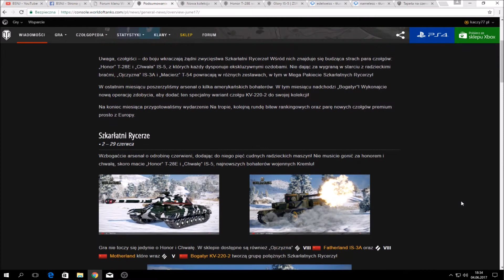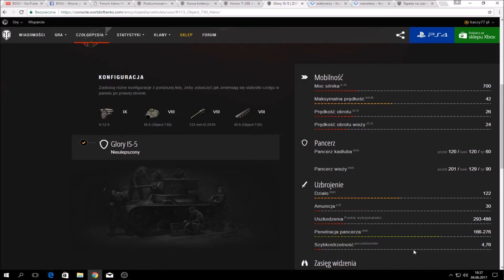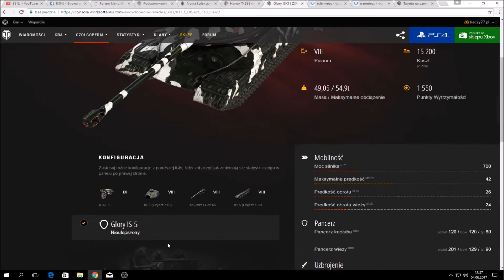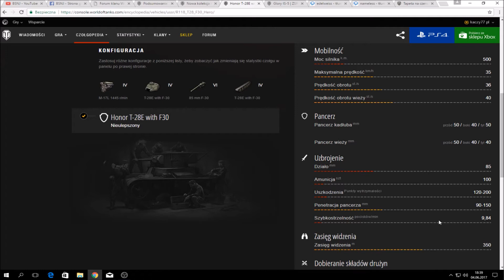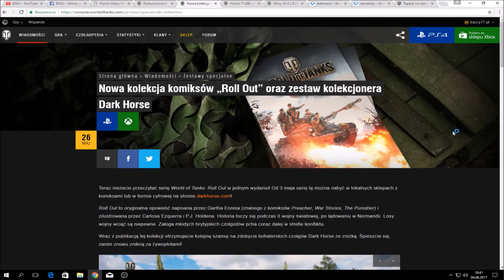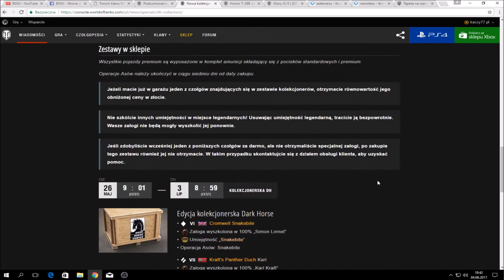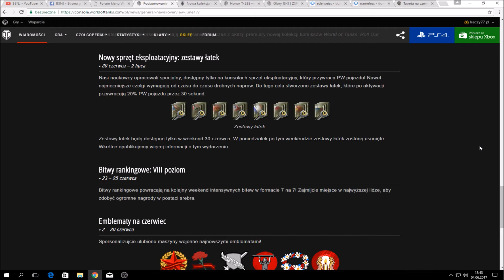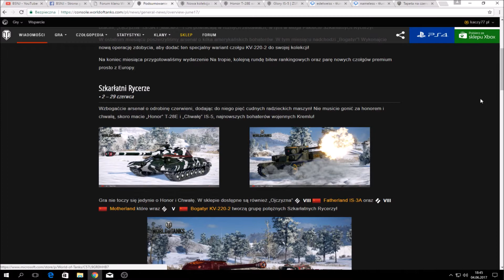WoT Xbox . Podsumowanie Czerwca !!! News 58 !!!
Klan World of Tanks XBOX . Bez Sety Nie Jadę " BSNJ " . Podsumowanie Czerwca !!! , Honor T-28E with F30 , Glory IS-5 , Dark Horse , Tapeta czerwiec , Nowy czołg Bogatyr KV-220-2 , Na tropie IS-7 , Wekendowe operacje